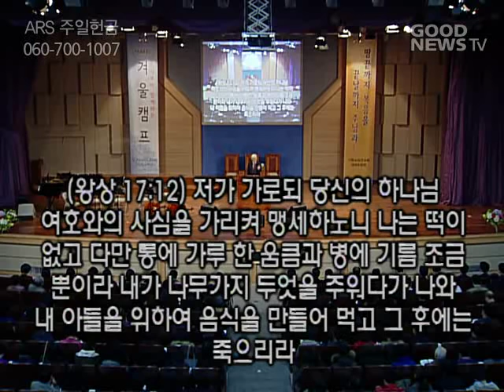25-Enero-2015 1 Reyes 17:8-16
Domingo 25 de Enero del 2015, con el Pastor Ock Soo Park en la Iglesia Buenas Nuevas Gang Nam de Corea del Sur.